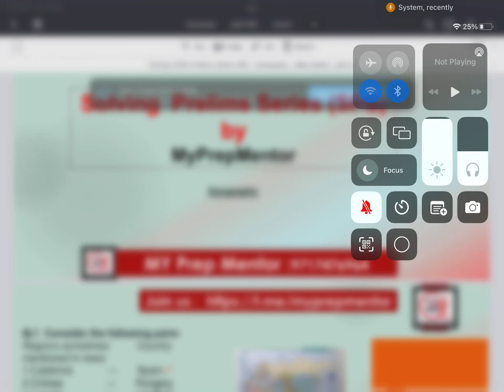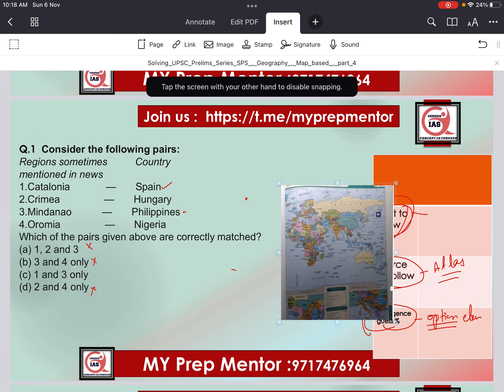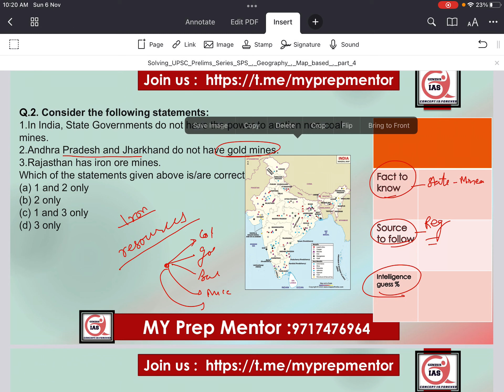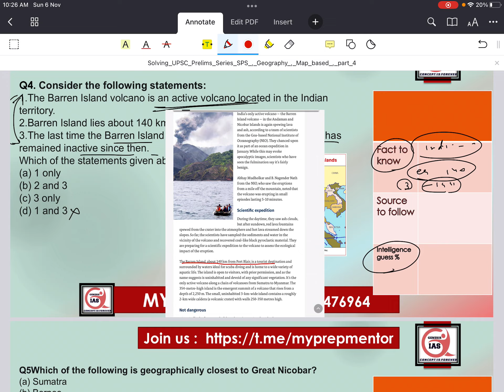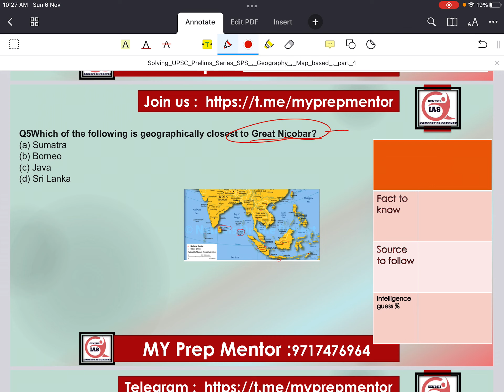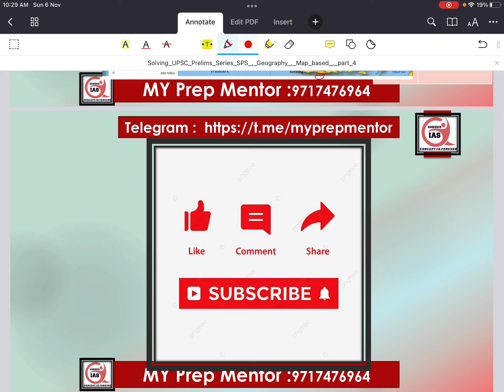Solving UPSC Prelims Series |Geography |Map Based |part 4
This initiative is only to solve the UPSC Prelims Question in Real time